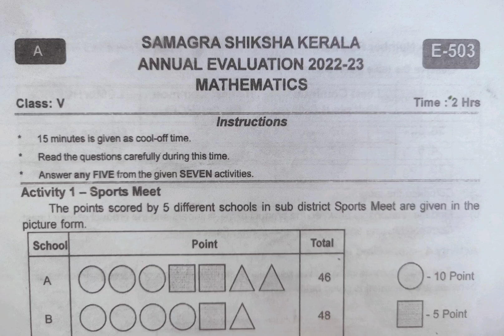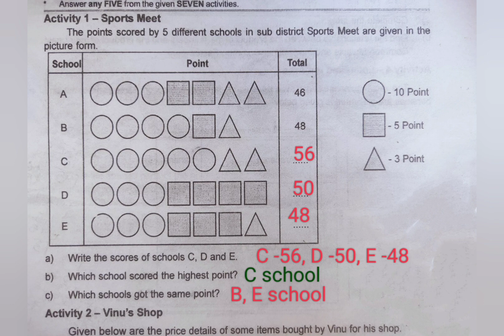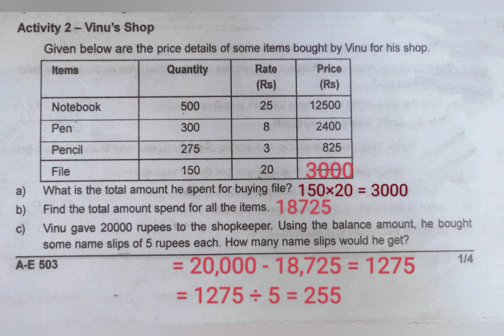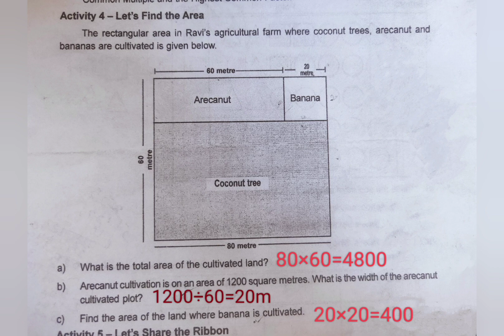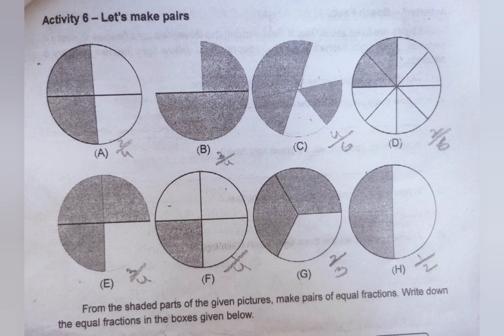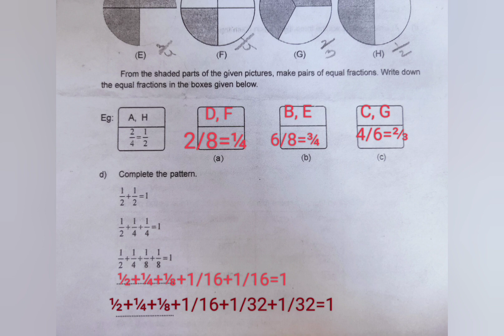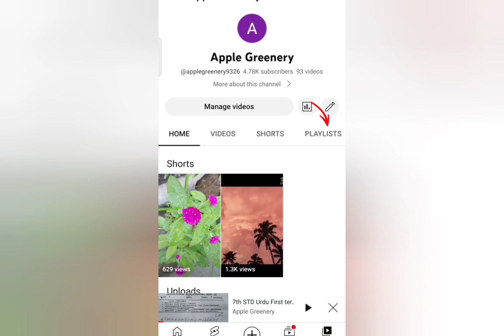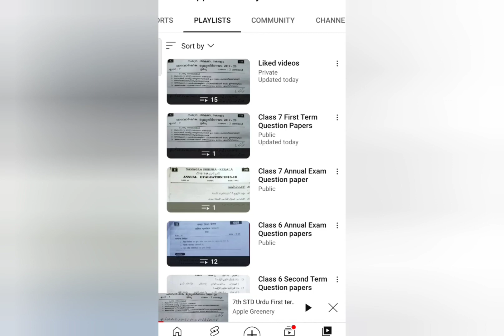CLASS 5 Maths Annual Evaluation question paper 2022-23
5th STD  Maths Annual Evaluation question paper 2022-23